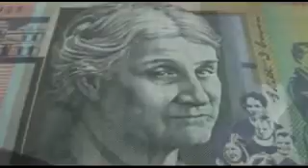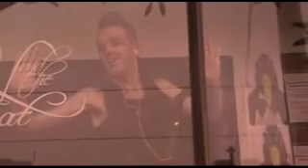Fetish Art 2011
Fetish Art Exhibition at the 'Owl and the Pussycat" in Richmond.
Camera: Anthony McElvaney and Bruce Johnston.
Editor: Remy Scholten